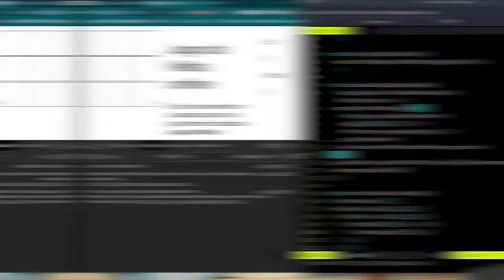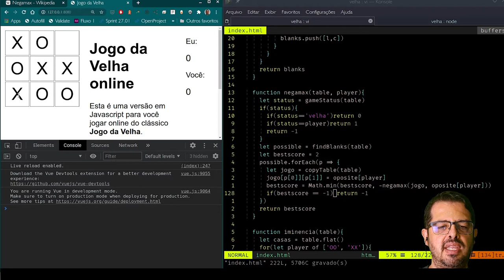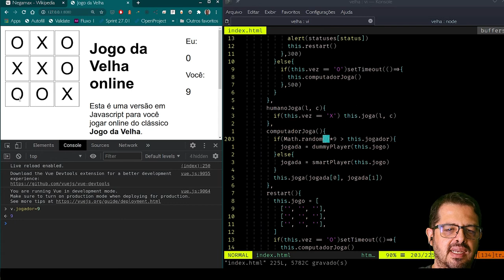Jogo da Velha 4/4: otimizando o algoritmo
Neste último vídeo da série do jogo da velha, vamos otimizar o jogo e colocar tudo no lugar, deixando pronto para publicação.